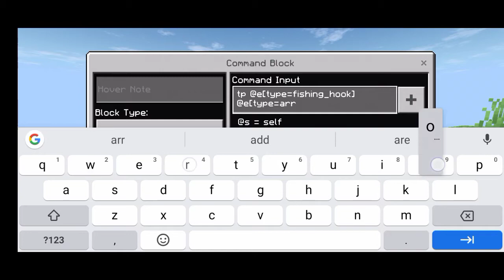CARA MEMBUAT SKILL 2 FANNY!! - COMMAND BLOCK - MINECRAFT PE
Halo Minna 👋

📌Ini Deskripsi Yak📌

Ga Ada Link Ya Di Sini...

Spesial Thanks To :
▶Allah SWT
▶Mojang AB
▶HandPhone

✖️TAG✖️

SUBREK✔️